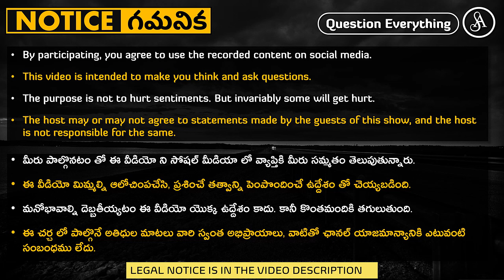అక్కడ దైవశక్తీ లేదు దైవకృపా లేదు